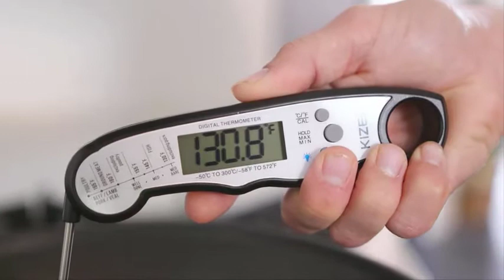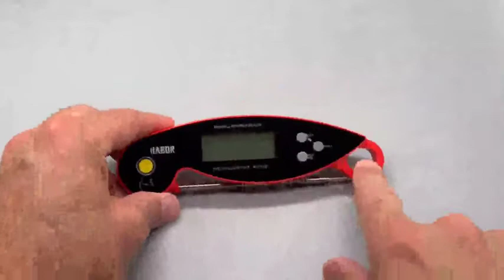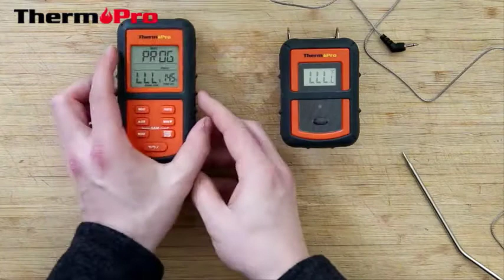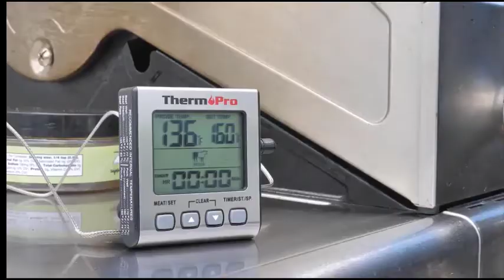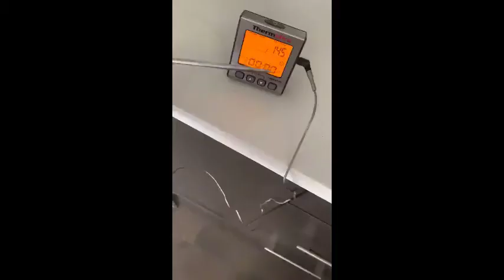Best Digital Cooking Meat 2020 top 5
Best Digital Cooking Meat 2020

Are you looking for Best baby Booster Chair. Here given baby Booster Chair 2020